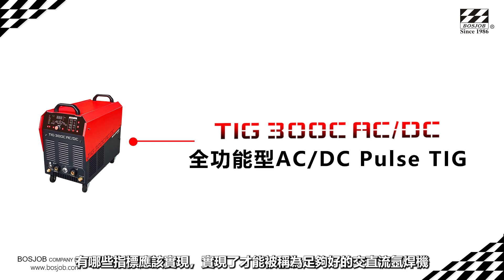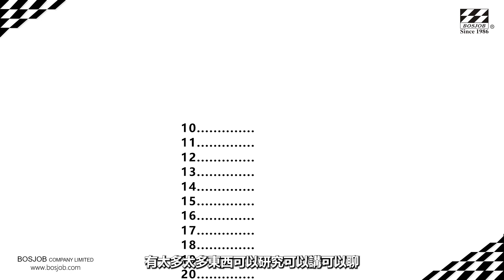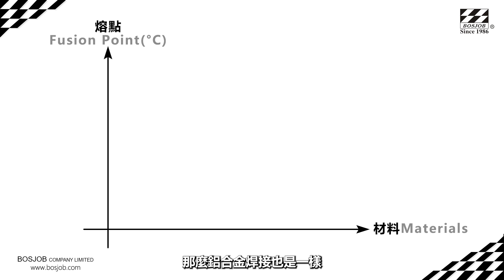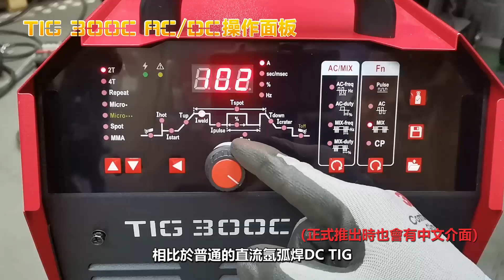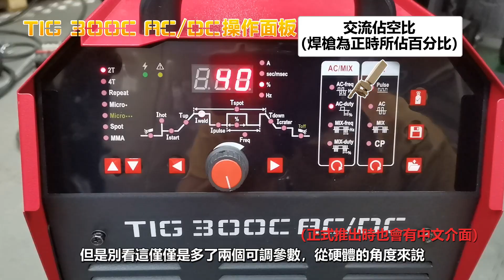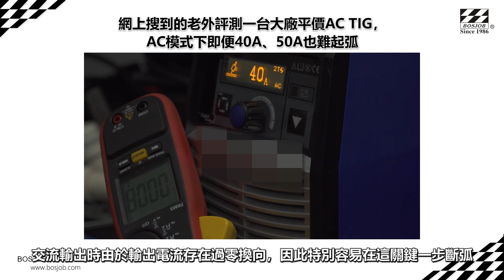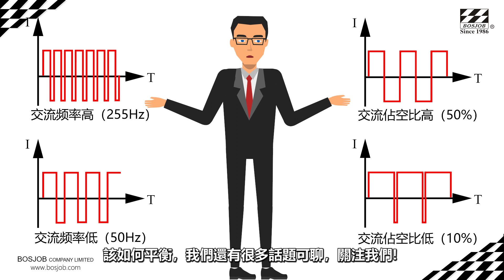關於AC/DC TIG 交直流氬焊機，我們還能做什麼?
焊接疑難雜癥百百種，希望我們的分享能帶給您一點幫助！

影片使用的音樂來源： Adelitas Way 樂團的 Invincible

保值久股份有限公司（台灣北區公司）
地址：桃園市鹽務路28-1號

台灣南區公司
地 址：屏東市民教路118巷2號

保值久機電有限公司
地址: 廣東省江門市新會區江咀村塘子坑工業區新廠房三座2號
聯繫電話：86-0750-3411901